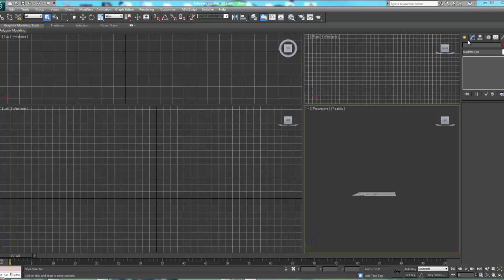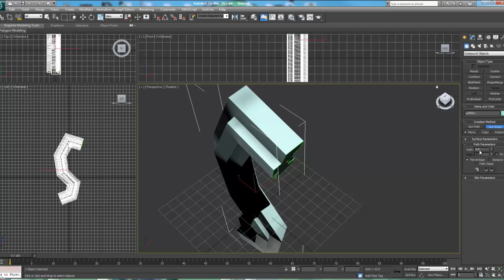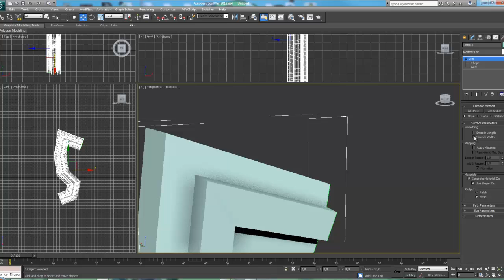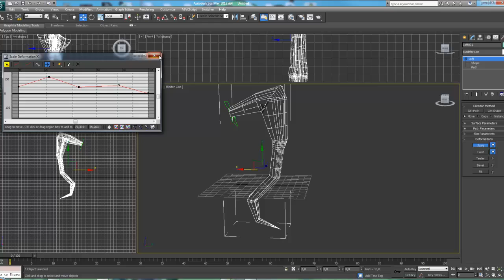3dsmaxloftforhair.mp4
How to use the loft tool in 3ds max for cartoony hair, which then can be used in zbrush to sculpt upon